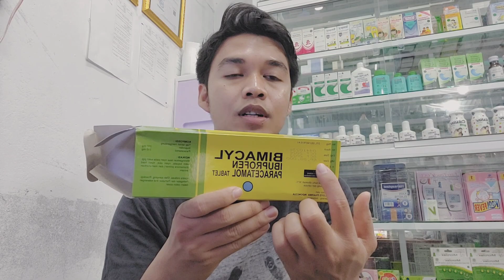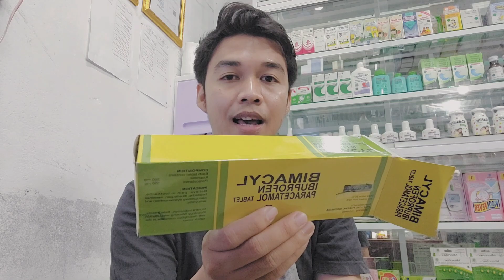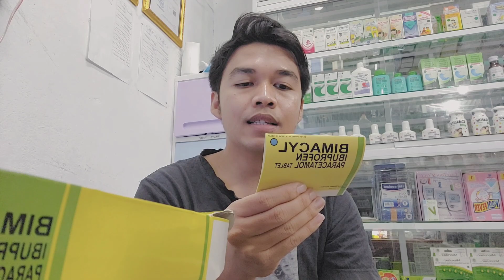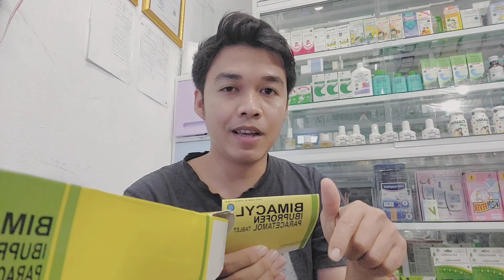REVIEW BIMACYL UNTUK NYERI DAN DEMAM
yg mau di promoin produknya chat wa 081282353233